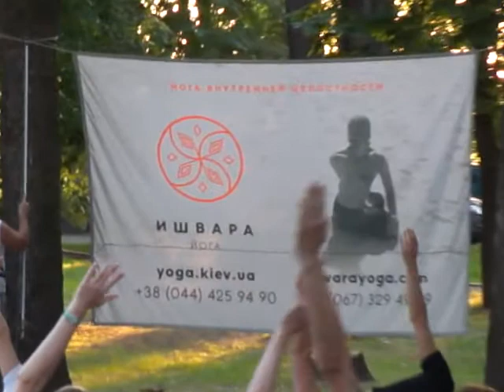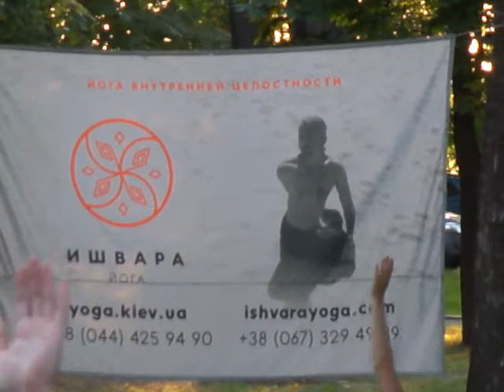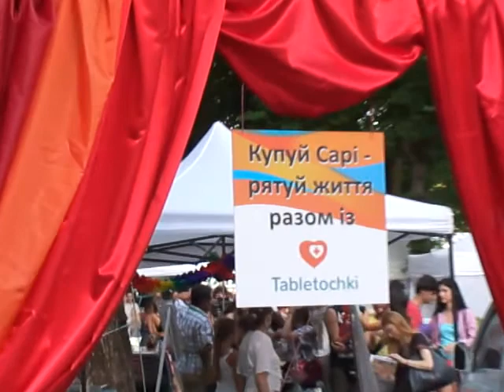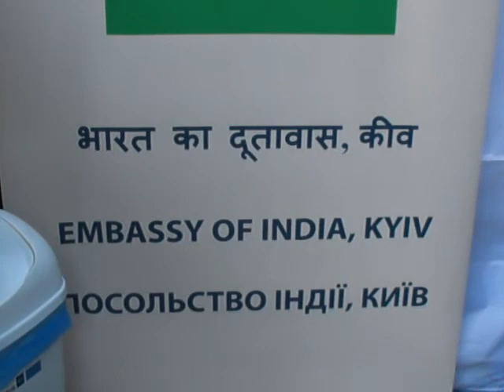world yoga day/vedalife